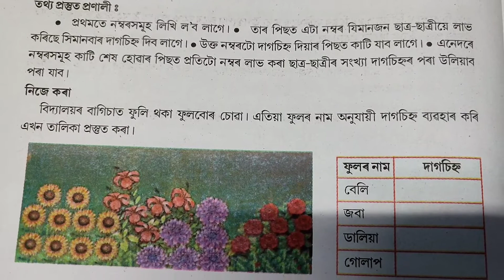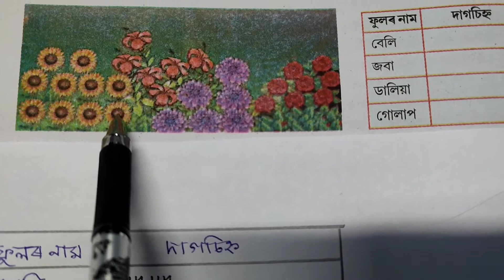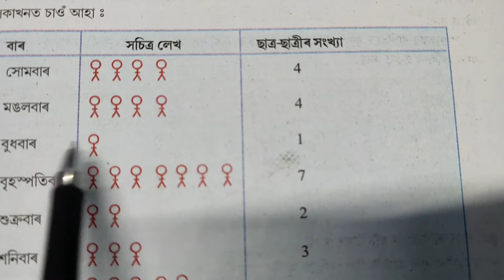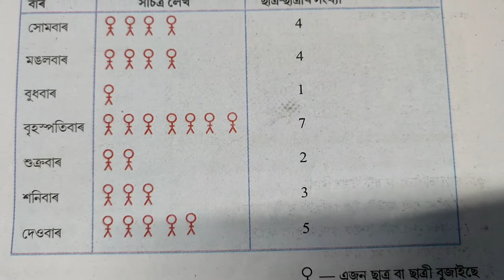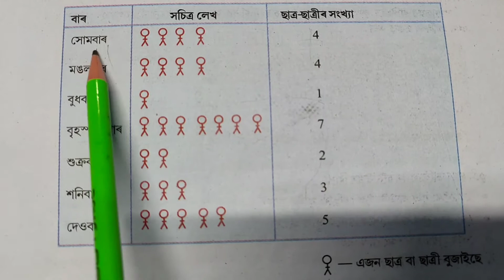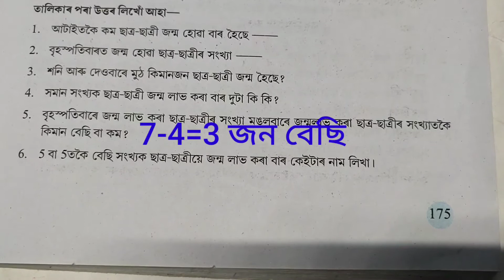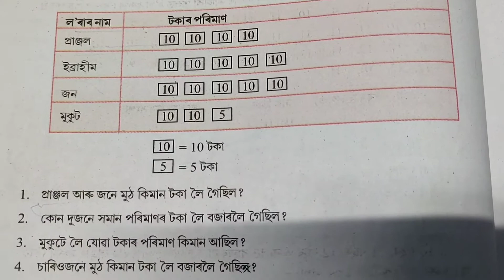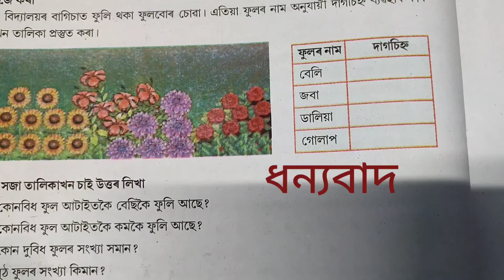CLASS-6 MATHS (ষষ্ঠ শ্ৰেণীৰ গণিত) LESSON-9 তথ্যৰ ব্যৱহাৰ , PART-2, ( SCERT,ASSAM) P. NO. 174-176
CLASS-6 MATHS (ষষ্ঠ শ্ৰেণীৰ গণিত) LESSON-9 তথ্যৰ ব্যৱহাৰ , PART-2, ( SCERT,ASSAM)